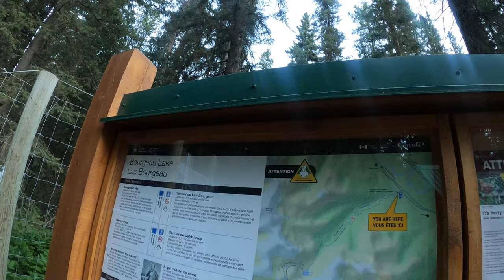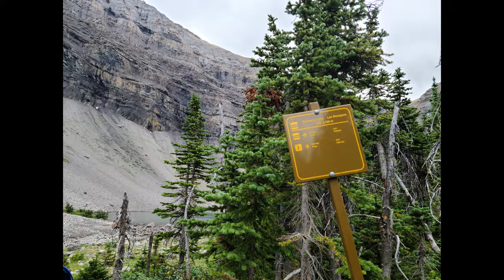Mount Bourgeau Summit Banff National Park Canada (4k) with my Brother & Friends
From our 2020 Lake Louise Hiking Trip. Be prepared as this is a long hike at 23.4 km return /w 1511m elevation gain. All Video and Images taken by GoPro Hero 8.